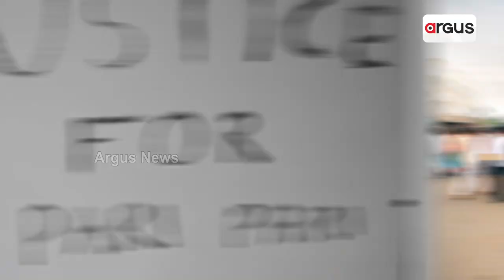ନର୍ଥ କୋରିଆ ଶାସନ ଭଳି ଏଠି ଗୋଟେ ଶାସନ ଚାଲିଛି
ନର୍ଥ କୋରିଆ ଶାସନ ଭଳି ଏଠି ଗୋଟେ ଶାସନ ଚାଲିଛି: ଆର. ଏନ୍‌ ବେହେରା, ପୂର୍ବତନ ଡାଇରେକ୍ଟର, ଏନଆଇସି...।